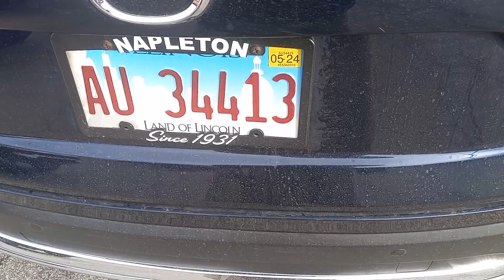144 with 3 on side after narration